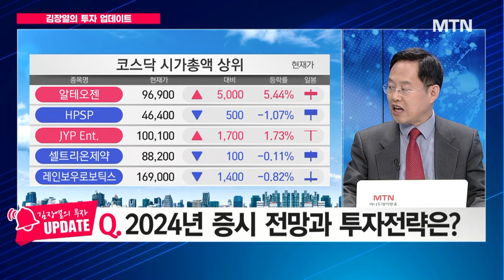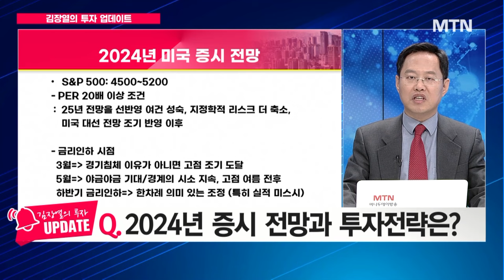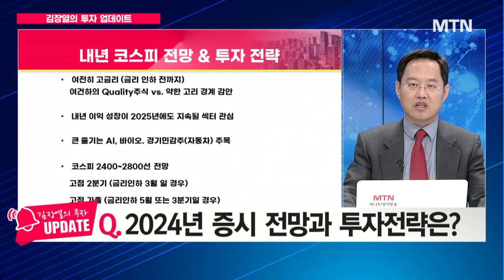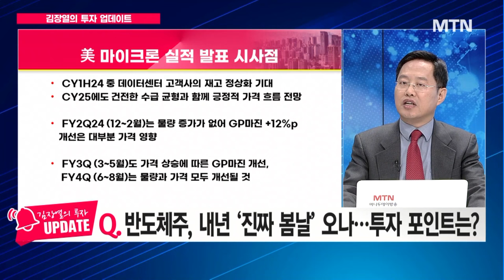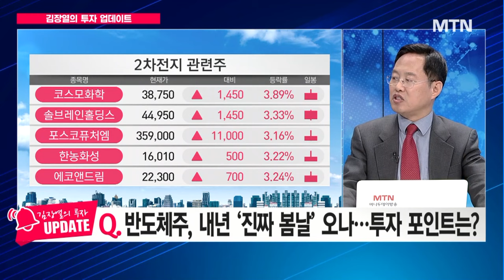[김장열의 투자 업데이트] 2024년 증시 전망과 투자전략은? / 머니투데이방송 (증시, 증권)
12/27 이슈&뷰

출연 : 김장열 유니스토리 자산운용 투자전략 본부장

Q. 2024년 증시 전망과 투자전략은?
Q. 반도체주, 내년 '진짜 봄날' 오나…투자 포인트는?
Q. '개미가 만든 주도주' 2차전지, 내년 전망은?